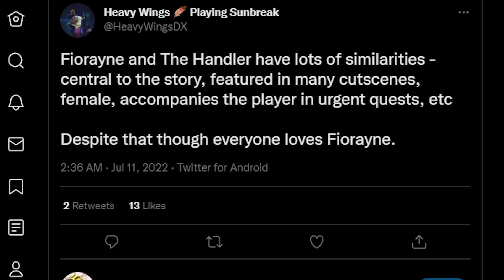Fiorayne vs The Handler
pls dont take this video seriously we all know whats the answer lol, just a quick fun one before i continue my lets play